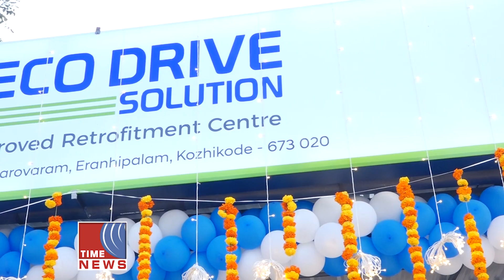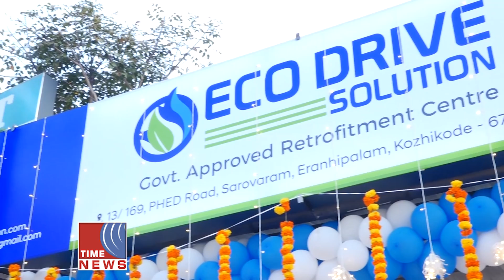എക്കോ ഡ്രൈവ് സൊല്യൂഷൻ പ്രവർത്തനമാരംഭിച്ചു